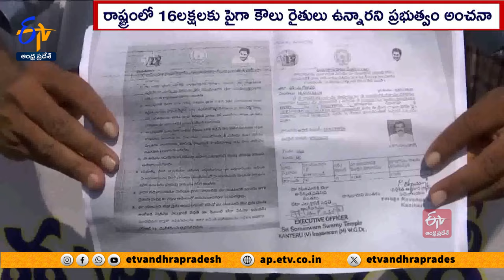కౌలు రైతుల కష్టాలు | YCP Govt Failed to Support Farmers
కౌలు రైతులందర్ని ఆదుకుంటాం. గుర్తింపు కార్డులు ఇస్తాం. ప్రతిపక్షనేతగా పాదయాత్ర సమయంలో జగన్ ఇచ్చిన హామీ ఇదీ. అధికారంలోకి వచ్చాక సగం మందికే గుర్తింపు కార్డులిచ్చి ప్రభుత్వం చేతులు దులుపుకుంది. ఆ సగం మందికైనా రుణాలు ఇచ్చిందా అంటే. అదీలేదు. రకరకాల కొర్రీలతో వారిని ఊరించి ఉసూరుమనిపిస్తోంది. పంట సాగు కోసం బయట అధిక వడ్డీకి అప్పులు చేసిన కౌలు రైతు తిరిగి చెల్లించలేక ఆత్మహత్యలకు పాల్పడుతున్నాడు